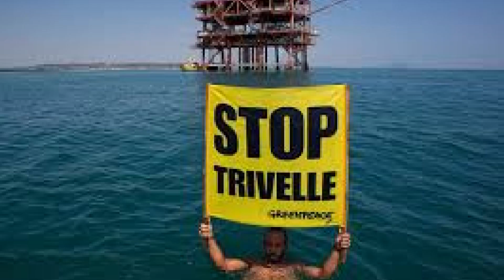Trivelle, da dossier emergono danni: Regione Puglia scrive al Governo